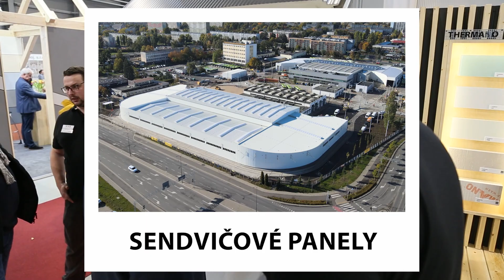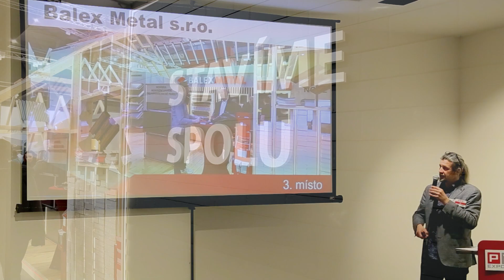Reportáž z veletrhu Streha Praha 2024